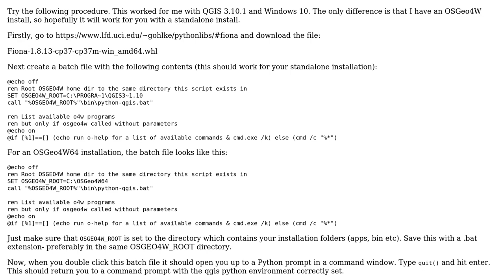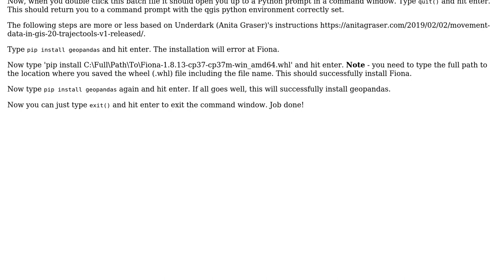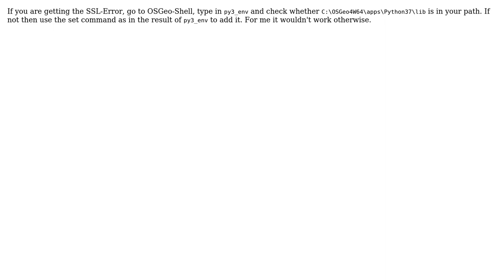GIS: How to import GeoPandas in QGIS 3.10? (4 Solutions!!)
GIS: How to import GeoPandas in QGIS 3.10?

With thanks & praise to God, and with thanks to the many people who have made this project possible! | Content (except music & images) licensed under CC BY-SA | Music | Images & others | With thanks to user Vincent Bre user Vince user MrXsquared user Laure Ravier user Cesar Arquero user Ben W user Alexis Kaselouris and the Stack Exchange Network Trademarks are property of their respective owners. You are responsible for your own actions.